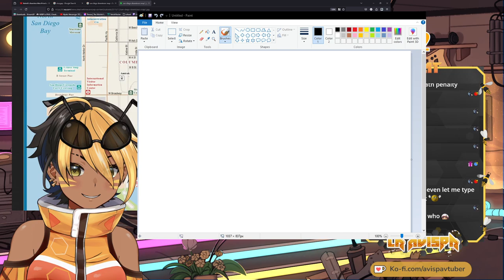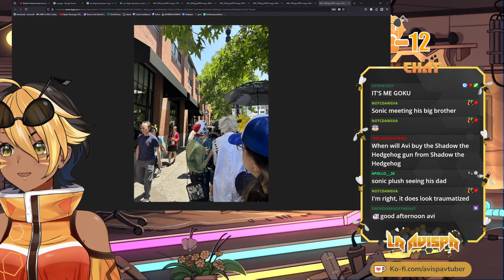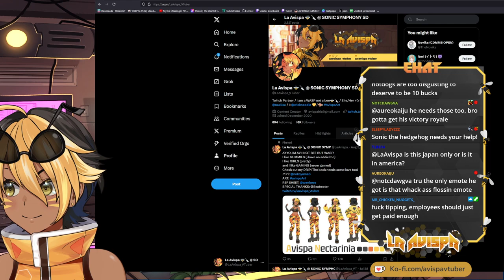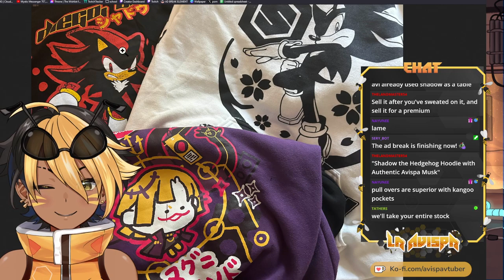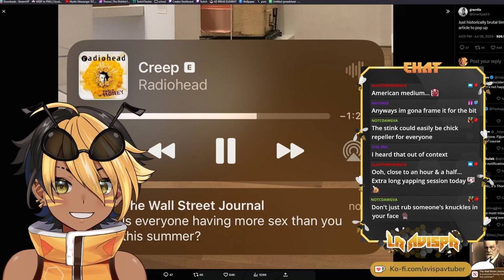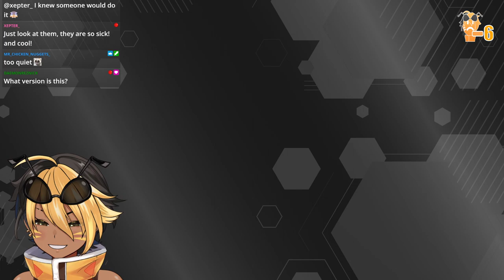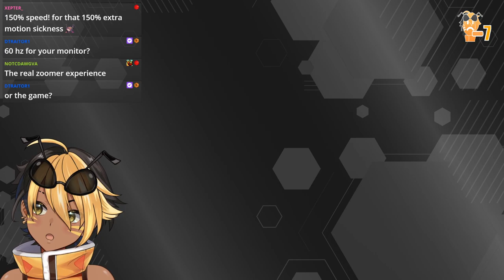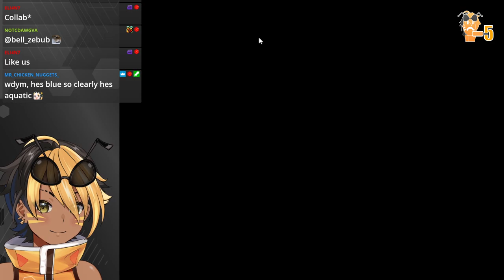【SONIC ADVENTURE 2】FIRST TIME SONIC ADVENTURE TWOOOO